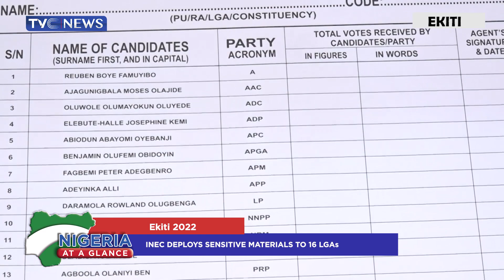(WATCH) Why Atiku Chose Okowa As Running Mate Over Wike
The presidential candidate of the People’s Democratic Party in the 2023 elections, Atiku Abubakar, has named Governor Ifeanyi Okowa as his running mate.
The former Vice President announced this a function in Abuja on Thursday.